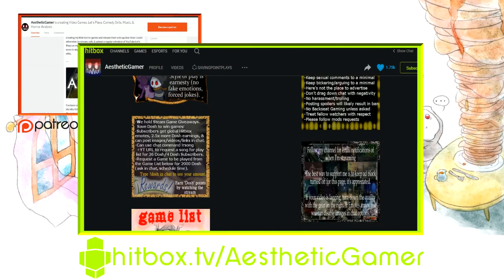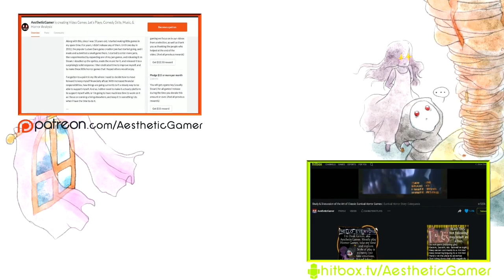Astray [Part 3] Astronomy Observatory, Storage Block & Deep Beneath the Museum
A blind & commentated Let's Play / Playthrough / Walkthrough of a first-person indie horror game on Steam that takes place in an odd museum, Astray. Astray is a first-person horror/puzzle game set in an abandoned museum based on unusual cultures, legends, and supernatural themes; but something more sinister lurks beneath the surface.. Playing as the nephew of the museum’s missing curator, you must survive as you make your way through the abandoned building, interacting with objects, and completing puzzles along your way to unraveling the mystery of what lies beneath the museum. The game takes place in 1909 inside Prof. Walker's Museum of the Supernatural, an in-development museum based on supernatural themes and unusual cultures. Rupert Walker, the museum's curator, spends most of his time locked away in his museum preparing for the grand opening. Recently, the professor has acquired a mysterious artifact for display in his exhibits, an artefact which he has obsessed over since it came into his possession. Rupert's family is accustomed to his odd behavior, but an unusually long period of silence from your uncle has prompted you to investigate on the family's behalf. You arrive on foot to an old building in the middle of rural central England. The building is in disrepair, artifacts and props are strewn around the exterior. The doors are boarded up and there is no sign of life inside the museum. You must find a way inside the old building so that you may locate your uncle, and uncover the mystery of the strange artifact.